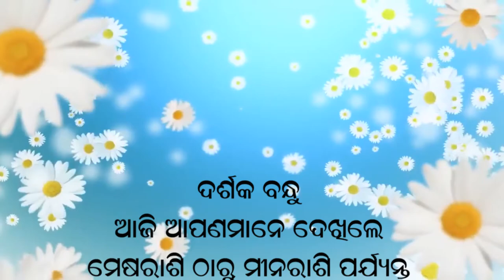Jyotish Vichar 22 02 2021